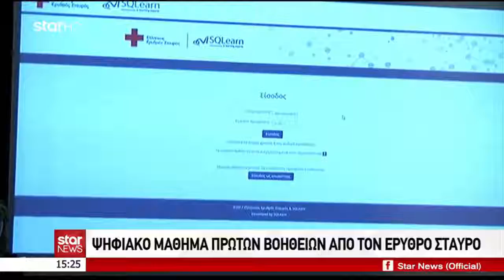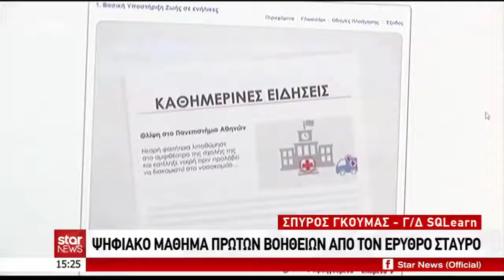Ειδήσεις STAR, 10/12/17, Παρουσίαση συνεργασίας SQLearn με Ελληνικό Ερυθρό Σταυρό